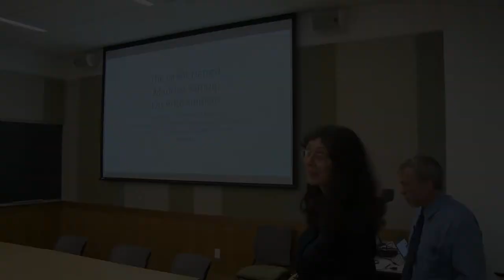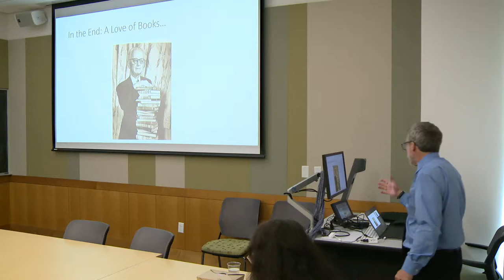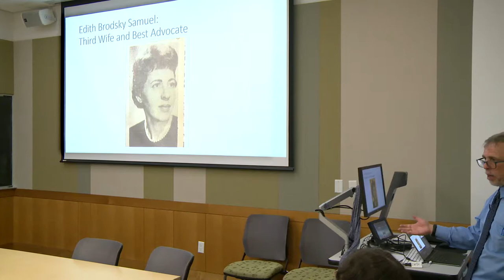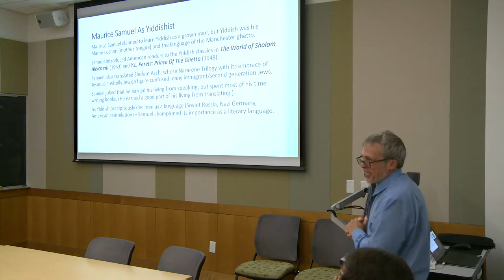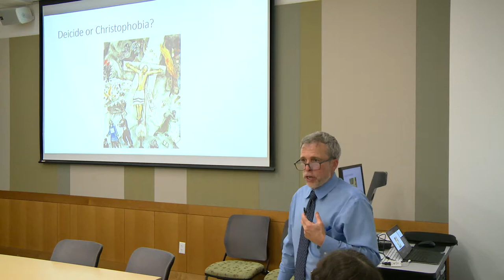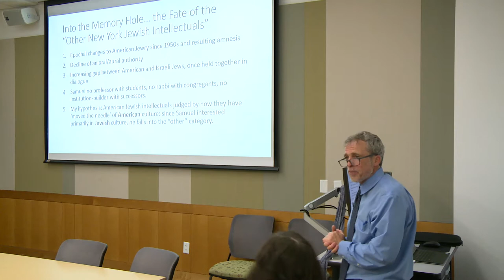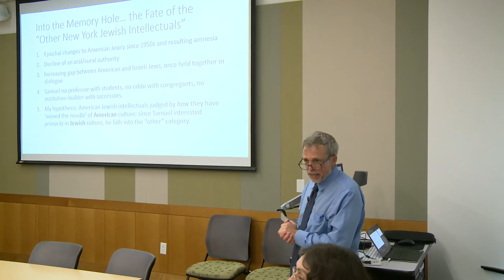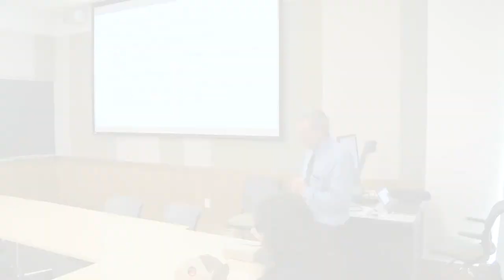The Great Hatred: Maurice Samuel (1895-1972) on Antisemitism | Dr. Alan Levenson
Maurice Samuel, an American Jewish humanist, was raised in Manchester, UK and spent most of his life in New York City. Samuel’s fame rested on four contributions: First, Samuel presented the Zionist cause and the Arab-Jewish conflict in five books, a blend of reportage and history. Second, he introduced American readers to the Yiddish classics in accessible renderings such as The World of Sholom Aleichem (1943). Third, he conducted nearly 20 years of NBC radio broadcasts with Columbia University’s Mark van Doren on the Bible. Fourth, Samuel polemicized against popular and professorial antisemitism. Samuel was brilliant, widely read – and then largely neglected.

Alan Levenson is the Schusterman/Josey Chair of Jewish History and the Director of the Schusterman Center for Judaic and Israel Studies at the University of Oklahoma.